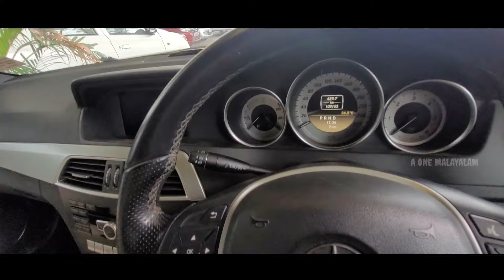1989 മോഡൽ മുതൽ പുത്തൻപുതിയ മോഡലുകൾ വരെ. |CAR-LINK multi brand pre-owned cars chackai tvm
1989 മോഡൽ മുതൽ പുത്തൻപുതിയ മോഡലുകൾ വരെ. |CAR-LINK multi brand pre-owned cars chackai tvm|